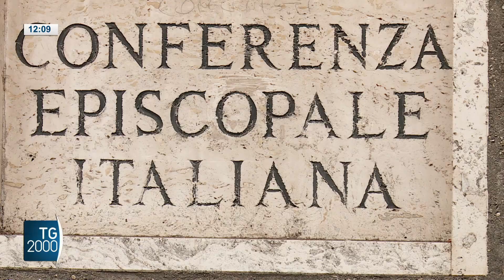Documenti Cei-Rabbini su Giornata dialogo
L’assemblea dei Rabbini in Italia e la Chiesa cattolica celebrano la giornata per l’approfondimento e lo sviluppo del dialogo tra cattolici ed ebrei e lo fanno con una riflessione attorno un passo biblico tratto dal libro del profeta Ezechiele. Servizio di Pierluigi Vito